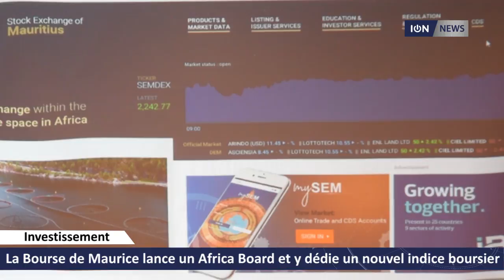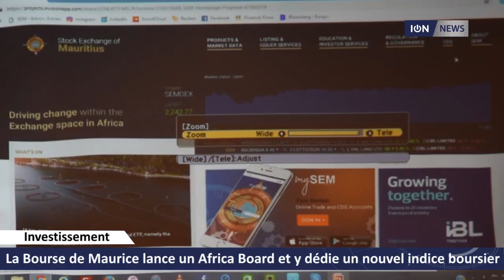La Bourse de Maurice lance un Africa Board et y dédie un nouvel indice boursier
«Le timing est approprié» pour que la Bourse de Maurice aligne sa stratégie de développement avec celle du pays «comme un hub financier pour l’Afrique», déclare Sunil Benimadhu. Le Chief Executive a annoncé le lancement d’un Africa Board, qui rassemble les sociétés et produits orientés vers le continent africain.
Celles-ci, explique Benimadhu, doivent générer au moins 50% de leurs revenus sur le continent ou y avoir investi au moins la moitié de ses actifs.
22 titres financiers y figureront lors du lancement demain 19 octobre, leur capitalisation est de Rs 54,3 milliards.
Dans la foulée, un Africa Index (SEM-AFRIDEX) y sera dédié à partir du 1er novembre avec une capitalisation boursière de Rs 37,6 milliards. Les titres qu’il comprendra au départ : Bayport Management Ltd, Bravura Hodings Ltd, Dacosbro, Go Life International Ltd, Grit Real Estate Income Group Ltd, Sanlam Africa Core Real Estate Investments Ltd, Tadvest Ltd, Trans Switch Africa Holdings Ltd et African Export Import Bank.